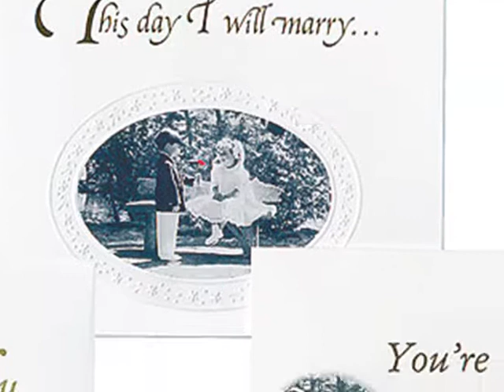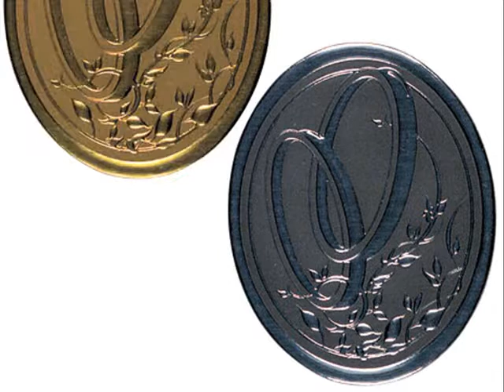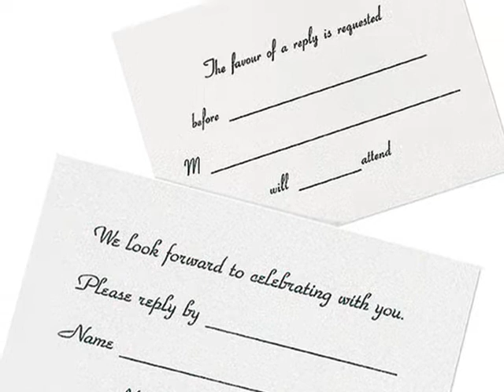Theme Wedding Invitations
A wide selection of wedding invitations to suit your theme, from romantic to cowboy western to beach theme and more.  Invite your guests with style and flair.